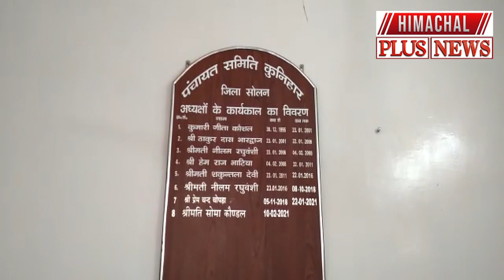पंचायत समिति कुनिहार के नव निर्वाचित उपाध्यक्ष को एस डी एम् अर्की ने दिलाई पद व गोपनीयता की शपथ